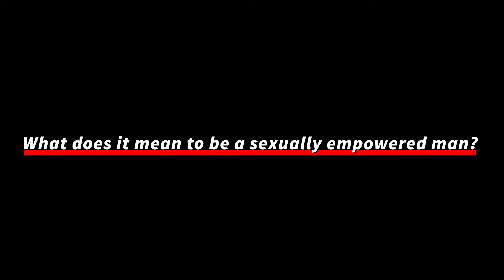What does it mean to be a sexually empowered man? With guest Swami Anahata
'A man’s sex centre in the brain is 1.5 times larger than a woman’s." this week's guest expert, Swami Anahata, gives us fascinating insight into the male brain. Listen now to the full interview simply click the